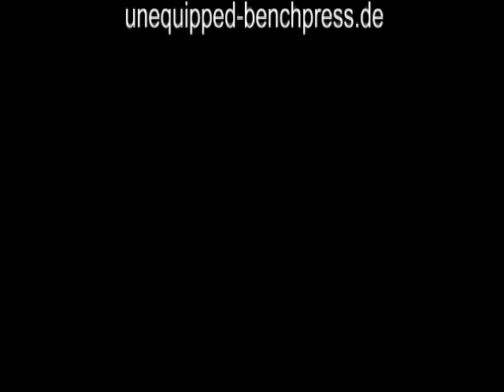Raw Bankdrücken - Walter Kurda - 2014